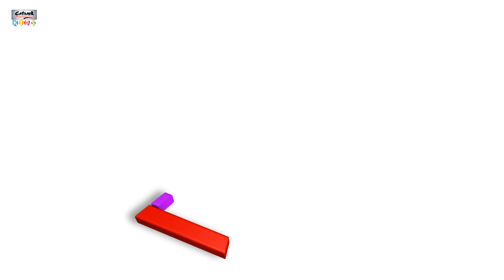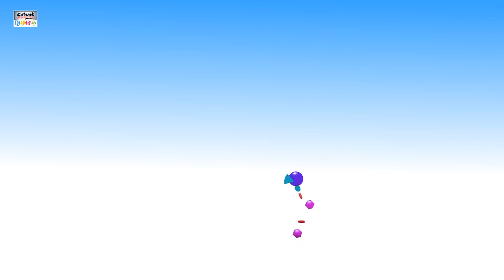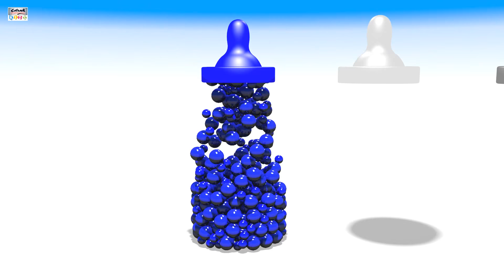Learn Colours Shapes and Counting with 3D Oreo Swirl Cookies For Beginners | Fun Learnin!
Learn Colours Shapes and Counting with 3D Oreo Swirl Cookies For Beginners | Fun Learning

We Are explaining About Colors Shapes And Counting.

Colors-Shapes–

Teaching beginners about colors and shapes is a great way to give them some vocabulary for describing the world around them. This opens up new and exciting avenues for verbal communication. Colors and shapes are a key way that we describe and categorize our world. Beginners will notice that a red flower is different from a yellow one and that around bread roll has a different shape than a square slice of bread.

So let’s start by stating the fact that our world is literally made up of colors and shapes. That is what we see all around us!

A house has a different shape from a tree, which has a different shape from a person or a banana. And the cars, flowers, and street signs around us come in many different colors.

Colors sometimes give us information about health and safety. For example, we use red in our culture to indicate ‘danger’ or ‘stop,’ such as with red stoplights and red stop signs. Colors can also tell us about our health. If a person’s skin has blue marks, it may mean they have suffered a bruise. If a person’s skin turns red, they may have spent too much time in the sun. And black marks on the wall could indicate the presence of an insect, a spider, or even mold.

The written symbols we use for letters are numbers that really just shape. As children develop proficiency in learning shapes such as squares and circles, they are developing the classification and visual discrimination skills to distinguish between ‘k’ and ‘x’ or between ‘p’ and ‘g.’

Counting–

Numbers play an important role in our lives. Almost all the things we do involve numbers and Mathematics. Whether we like it or not, our life revolves around numbers from the day we were born. There are numerous numbers directly or indirectly connected to our lives.

1. Calling a member of a family or a friend using a mobile phone.2. Calculating your daily budget for your food, transportation, and other expenses.3. Cooking, or anything that involves the idea of proportion and percentage.4. Weighing fruits, vegetables, meat, chicken, and others in the market.5. Using elevators to go places or floors in the building.6. Looking at the price of discounted items in a shopping mall.7.  Looking for the number of people who liked your post on Facebook.8.  Switching the channels of your favorite TV shows.9. Telling time you spent on work or school.10. Computing the interest you gained on your business.

Created At: H.L Studio
Animation: Vipin Singh
Voice Over : Sanjana Silag
Powered By:  Catrack Entertainment Pvt. LTD

Catrack KTV Channel is an online fun learning educational and entertainment platform, which specializes in graphic videos and songs for children and Beginners.